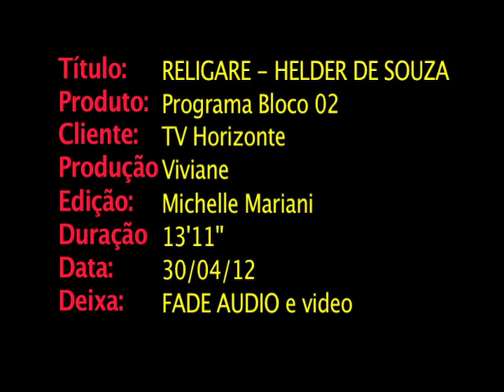Religare - Conhecimento e Religião sobre Violência e Juventude - Bloco 2.mp4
Flávio Senra entrevista Helder de Souza Silva Pinto sobre Violência e Juventude